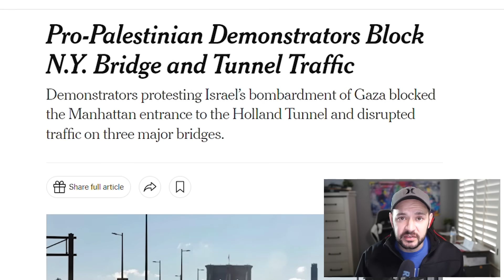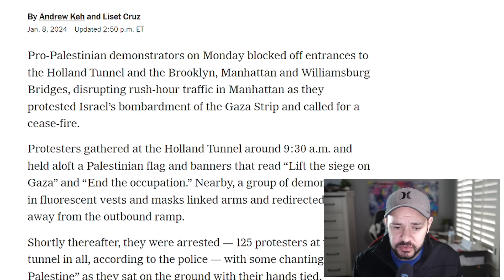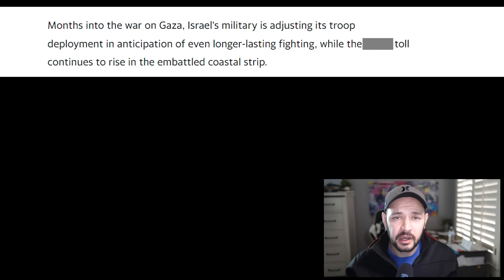BREAKING: See Angry NY Man Remove Pro-Palestinian Protestors… “I HAVE A DAUGHTER IN BROOKLYN”